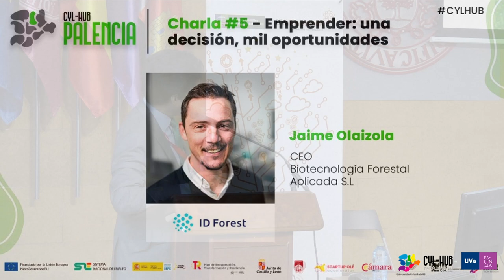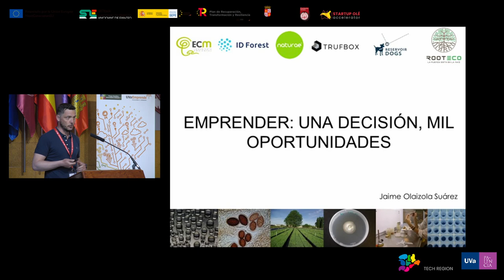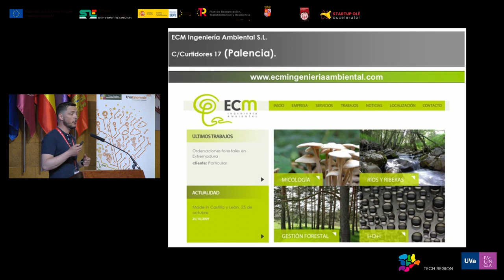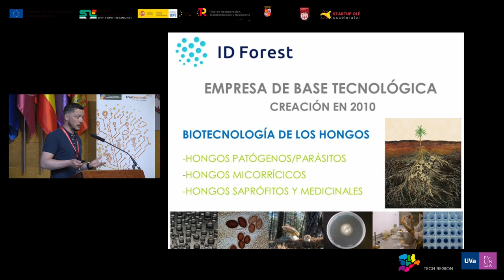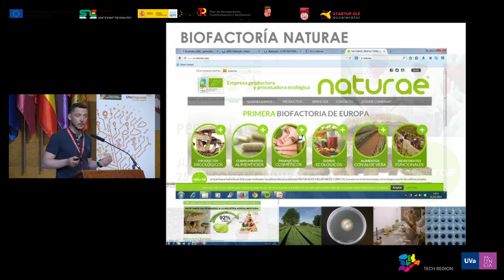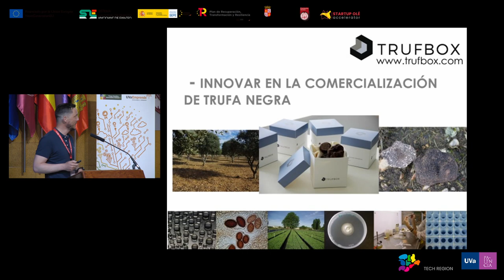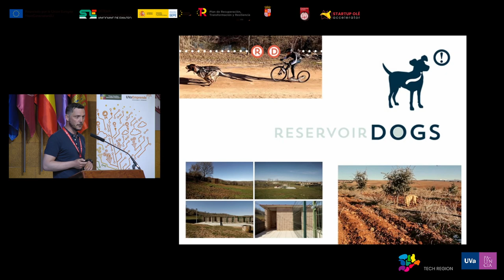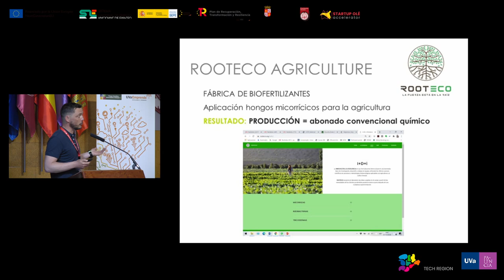Jaime Olaizola. CEO. Biotecnología Forestal Aplicada S.L.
Emprender: una decisión, mil oportunidades